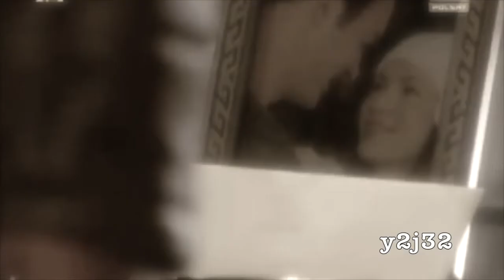Phoebe & Cole Charmed The Night We Met 8D Audio Tribute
ENJOY IT WITH EARPHONES! :D